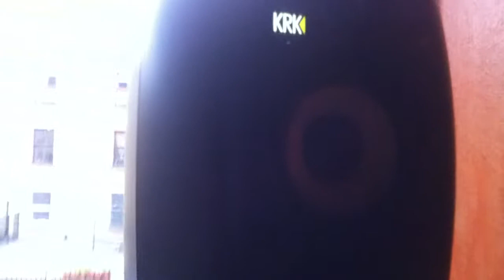With Gordy Goudie and Jaz Coleman - "Change Must Come" preview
In the studio in Glasgow with the legendary Gordy Goudie.
We put together this track, then sampled an interview with Jaz Coleman.. his monologue fitted perfectly over the tune!